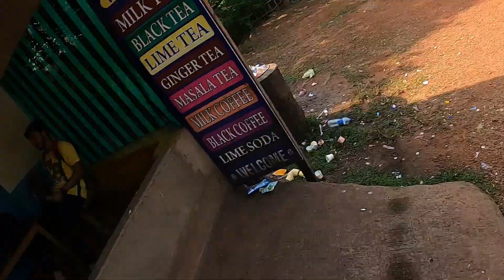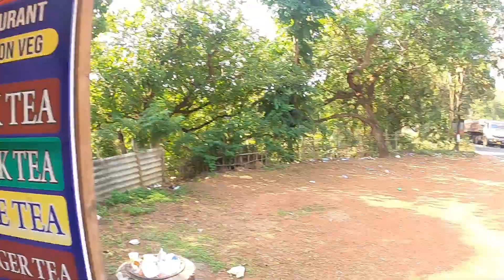FULL ON ENJOYMENT IN BAGA BEACH 🏖 .....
this video is all about the fun and enjoyment which we have done in the baga beach goa